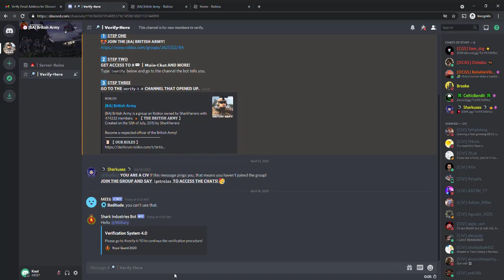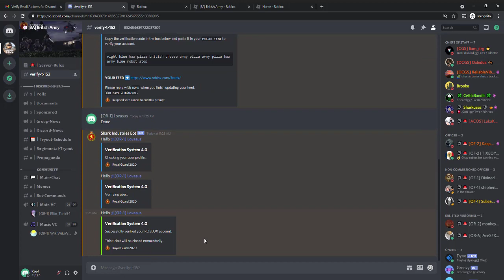How to verify yourself in the British Army Discord (ROBLOX)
British Army Discord verification
Sandhurst Military Academy
elijahbolt7
Boltic